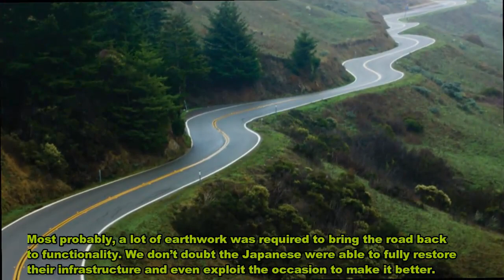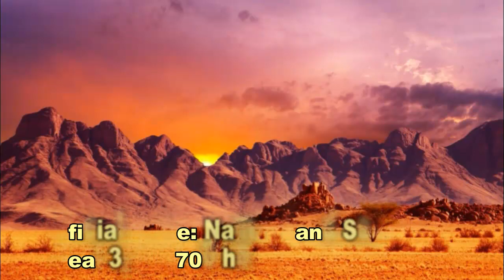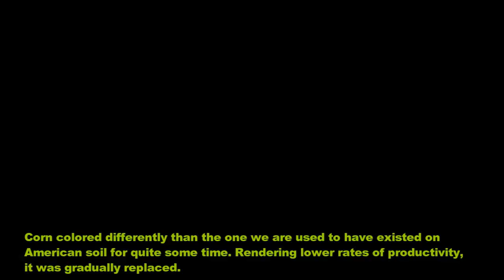13 Pictures You Won’t Believe Actually Exist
*13 Pictures You Won’t Believe Actually Exist*